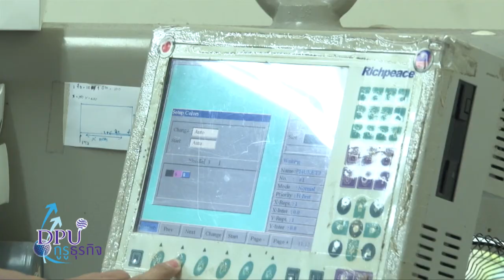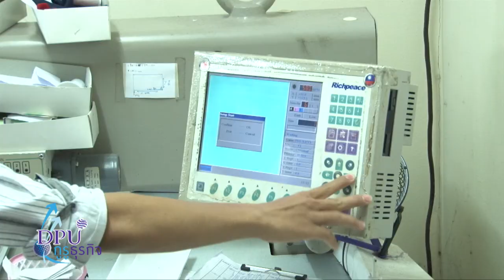(DPU) พาดูกูรูธุรกิจ 5 ก.ค.56 ตอน 2/3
รายการ DPU กูรูธุรกิจ ช่วงพาดูกูรูธุรกิจ 5  ก.ค.56 ตอน 2/3
ดำเนินรายการโดยผศ.ดร.ฐิตินัน บ.คอมมอน และอาจารย์ชญานี ช้างหลำ อาจารย์ประจำคณะนิเทศศาสตร์ มหาวิทยาลัยธุรกิจบัณฑิตย์   แขกรับเชิญ คุณสุธาศินี โกศลพิศิษฐ์ เจ้าของธุรกิจเสื้อผ้าส่งออก เกรียงจินดา